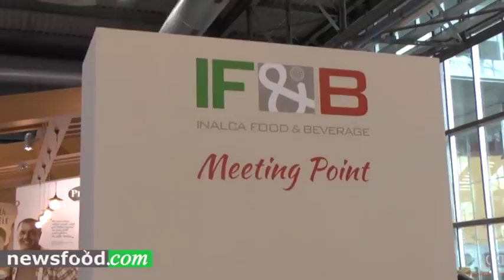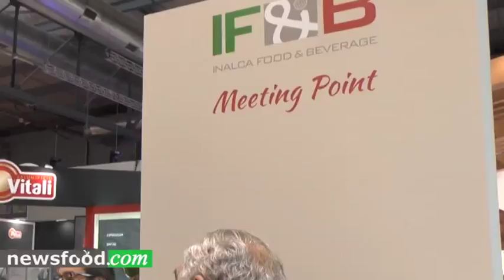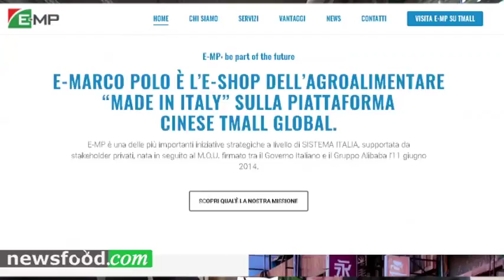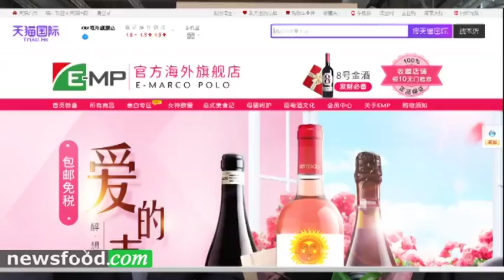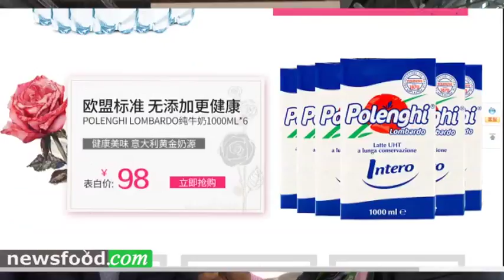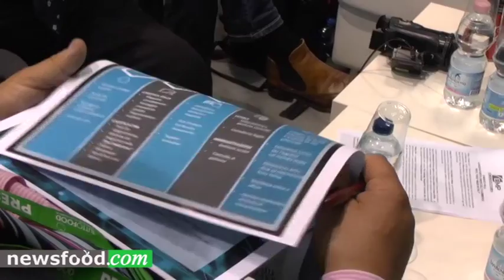Stefano Scarsciotti, AD di E-Marco Polo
Tuttofood, Mercoledì 10 maggio 2017
Stefano Scarsciotti,  presenta E-Marco Polo.
Intervista di Giuseppe Danielli